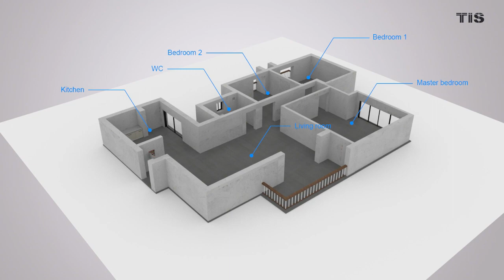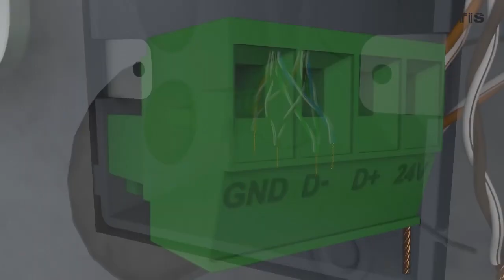How to Wire Your Future Smart Home?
Wire your smart home under construction project using Cat5e or Cat6 wires and electrical wires.
TIS Control